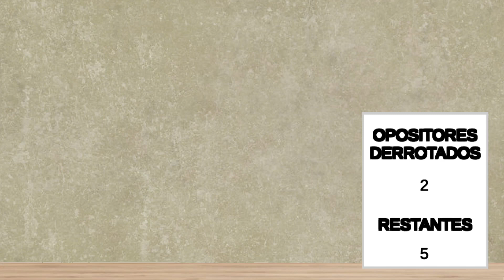Jugando con Wen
Personaje: Wen Suárez.
Modo: Historia.
Dificultad: Alta.
Estilo: Arcade.
Con: Teclado.

Wen se divierte contra tres oponentes.